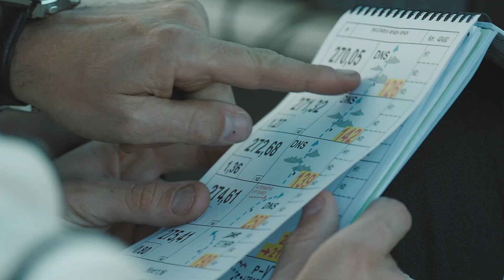💪 داكار السعودية 2022 .. في يوم الراحة السائقون على استعداد والحماس للمنافسة يزداد